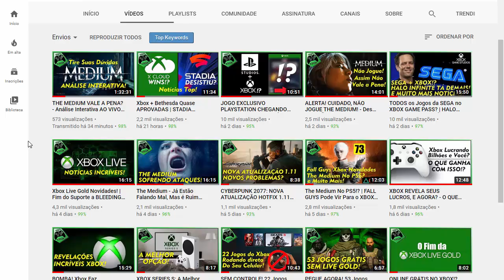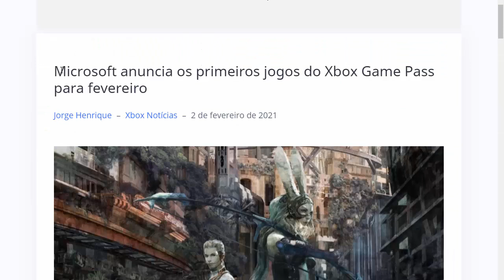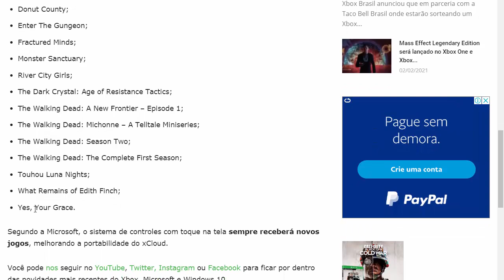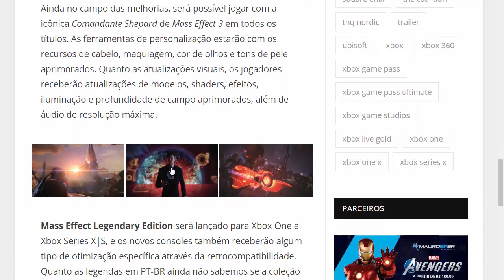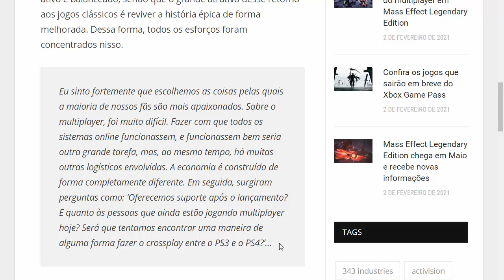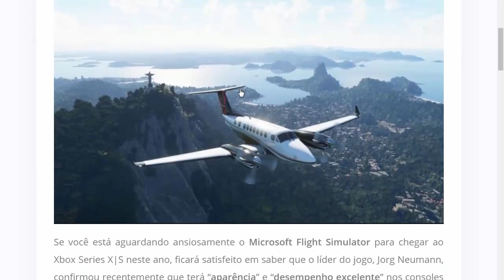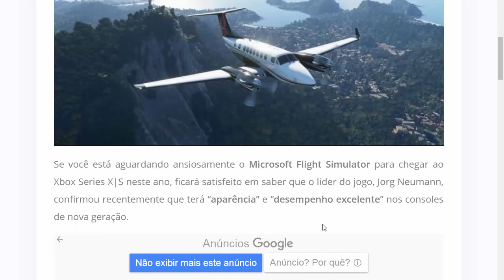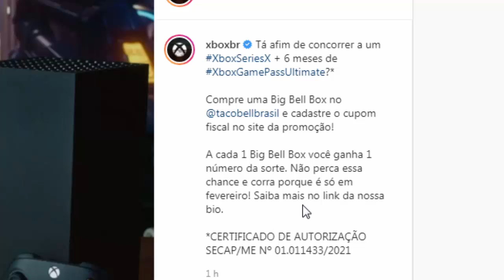PROMOÇÃO INCRÍVEL Pode Te Dar XBOX SERIES X DE GRAÇA! |Novidades XBOX GAME PASS | Mais Notícias Xbox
PROMOÇÃO INCRÍVEL Pode Te Dar XBOX SERIES X DE GRAÇA! |Novidades XBOX GAME PASS | Mais Notícias Xbox aqui no canal 100% XBOX!

CANAIS PARCEIROS